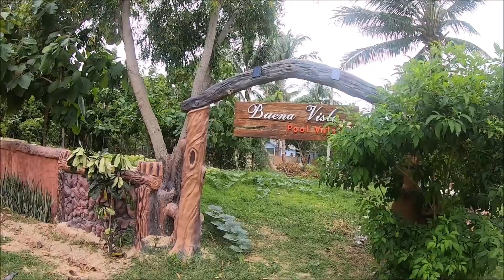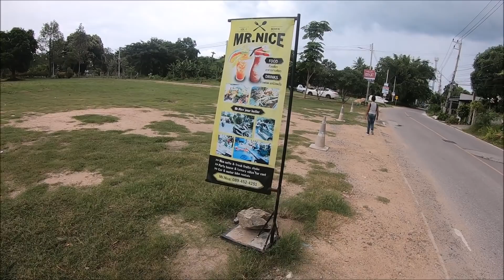Ruhiger Außenbezirk in Hua Hin Thailand - Zimmer 6500 Baht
In Hua Hin gibt es durchaus ruhige Außenbezirke, in denen die Mietpreise etwas niedriger sind als im Zentrum. Einen dieser Außenbezirke möchte ich euch einmal kurz zeigen. In dem gibt es eine Apartmentanlage, die Zimmer kosten zwischen 6500 Baht und 7500 Baht. Meiner Meinung nach geht der Preis in Ordnung. Ein kurzes Update zum Bau des Swimmingpools gibt es ebenfalls.